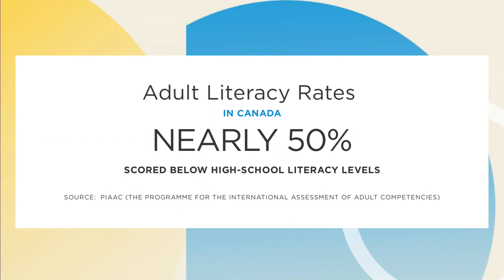Low literacy rates in Canada | Your Morning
Nearly 50% of Canadian adults have literacy skills below a high school level.